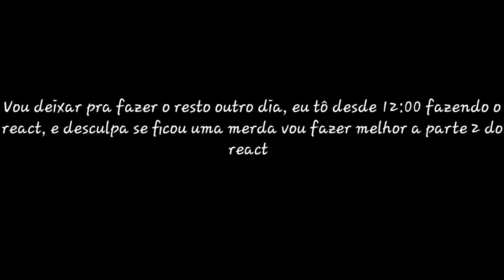Batfamília react Saga 3 Coringas pt 1|@ABatcaverna | Especial de 5k pt 1| GC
Personagens Usados:

Batman (Bruce Wayne)
Asa Noturna (Dick Grayson)
Capuz Vermelho (Jason Todd)
Robin Vermelho (Tim Drake)
Batgirl (Barbara Gordon)